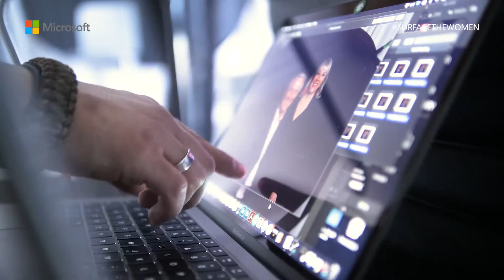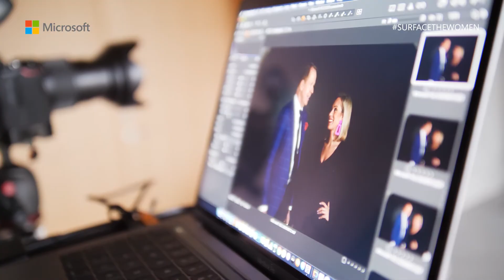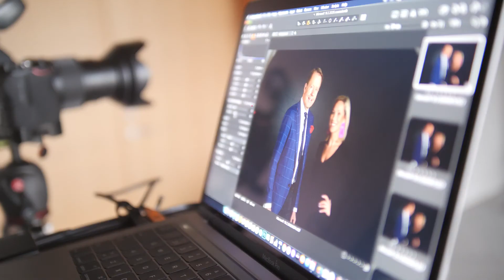SurfaceTheWoman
SurfaceTheWomen-kampanja kutsuu kiittämään uravaikuttajaa.
Vain joka viides teknologia-alalla työskentelevä on nainen ja kampanjamme tavoitteena on edistää teknologia-alan tasa-arvoisuutta sekä tehdä alasta kaikenikäisille naisille houkuttelevampi.